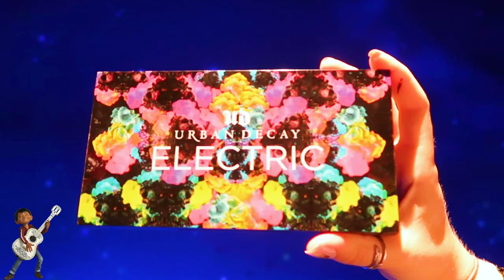How to Disneybound Coco - Un look estival inspiré du film Pixar !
Hello la Pixie Army ! Je vous retrouve pour un How to Disneybound inspiré de l'univers de Coco, l'un de mes films Pixar préférés de tous les temps...  Mais vous me connaissez, rien ne se passe jamais comme prévu et il est donc arrivé certaines galères pendant le tournage !
Finalement, je n'arriverais pas à vous faire pour la période Maléfique pour la période d'Halloween car il y a plein d'autres contenus sur la Californie qui vont sortir entre temps. Je vous propose donc de voter en commentaire pour le prochain Disneybound que vous souhaitez voir sur la chaîne, celui qui aura le plus de likes sera le prochain que je réaliserais pour cet hiver :)

✧ Twitter 🐤 → @Pixietubeuse
✧ Instagram 🙈 → Pixietubeuse
✧ Facebook 🐺 → Pixietubeuse

✨ REMERCIEMENTS :
Intro Youtube : MademoiselleDaydream
Bannière Youtube : Vaalentinnn
Logo Youtube : Athyess

✨  Si tu as lu jusqu'ici... Dis-moi en commentaire dans quel univers Pixar tu aimerais vivre ! Clairement, je vais pas te répondre Coco parce que ça voudrait dire que je suis morte haha, mais de mon côté je trouverais ça cool d'être une employée de Monstres et Compagnie :)